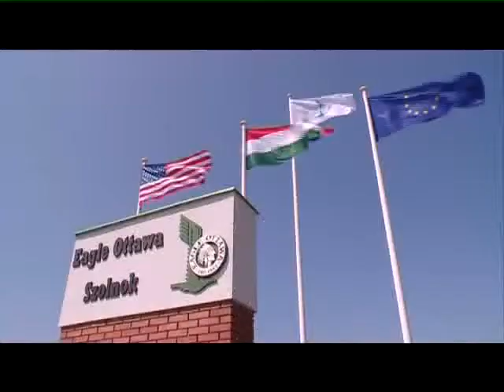Fejleszt az Eagle Ottawa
Kilenc milliárdos beruházás az Eagle Ottawánál. Kapacitását és tevékenységét is bővíti az autóipari bőrgyártó cég Szolnokon. Bryn Kahrl vezérigazgató azt mondta: a fejlesztés előkészítését megkezdték, várhatóan 2017-ben kezdődhet el a termelés a 30 ezer négyzetméter alapterületű új gyáregységben. A beruházás először 500, később 1.200 új munkahelyet teremt.
Szolnok TV